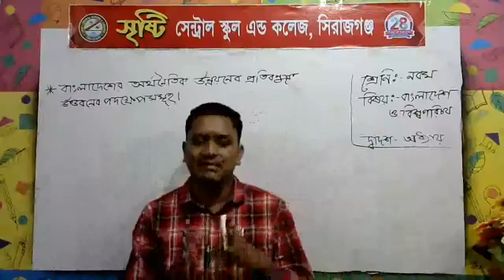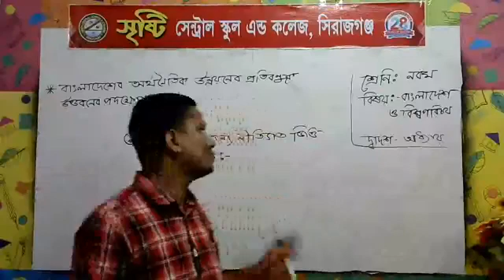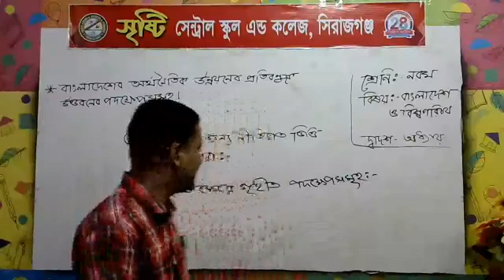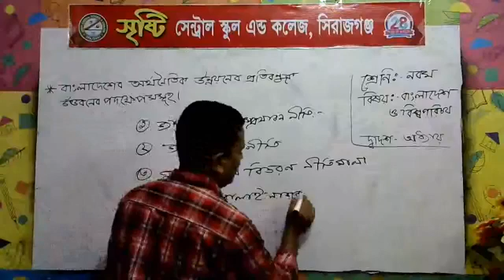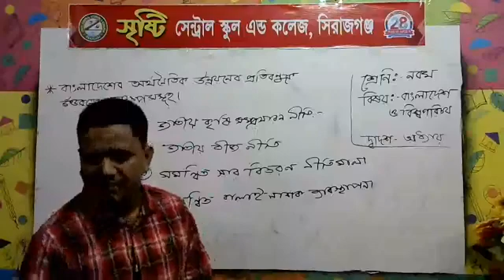শ্রেণি: ৯ম (বাংলাদেশ ও বিশ্বপরিচয়), শিক্ষক: আলি আশরাফ